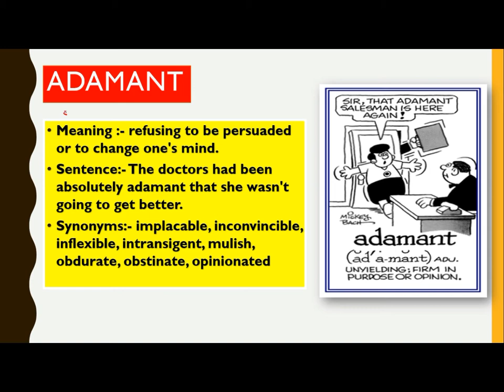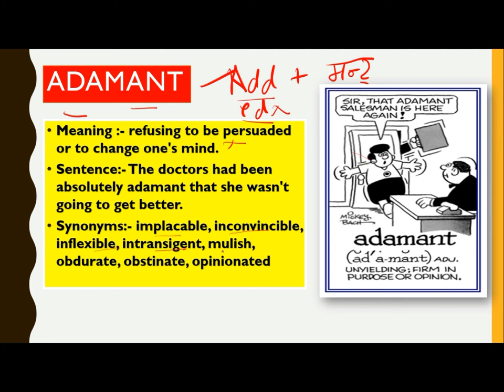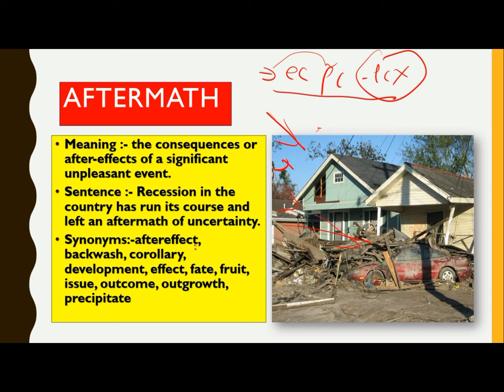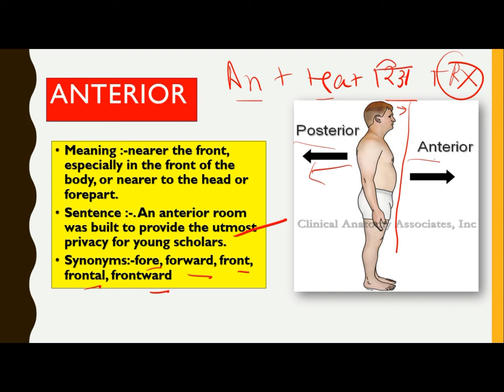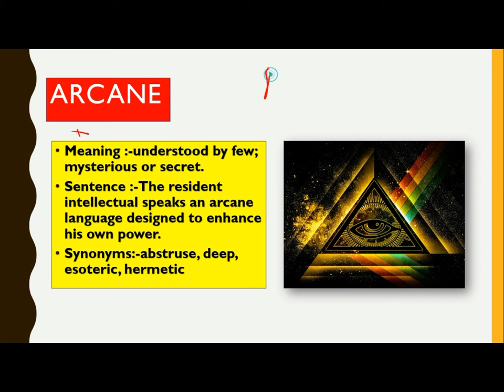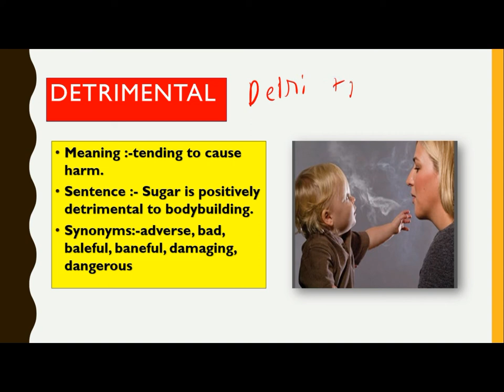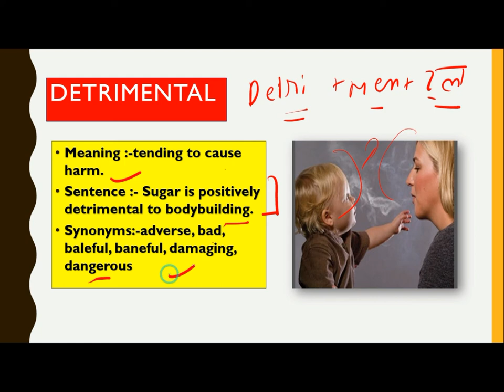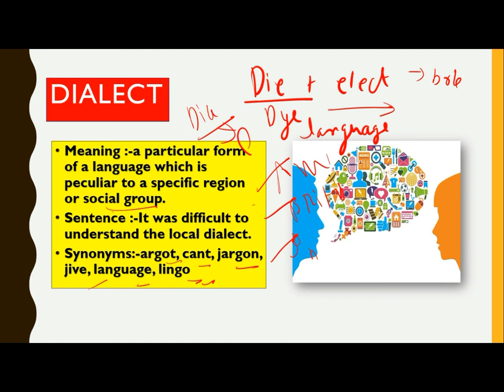Learn English daily vocabulary for SSC banking GRE Gmat IELTs day 2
Learn English online using our high-quality resources to quickly improve your English. This channel is created for adult learners of English by the LevelUp team.

 Find lessons and resources to improve your English skills. Get more practice to improve your general English with our extended listening and reading materials. At any time, use the grammar and vocabulary to help and support your learning.

With 2,500 to 3,000 words, you can understand 90% of everyday English conversations, English newspaper and magazine articles, and English used in the workplace. The remaining 10% you'll be able to learn from context, or ask questions about. However, it's essential to learn the right English vocabulary words, so you don't waste your time trying to memorize a huge collection with very little benefit.

vocabulary, vocabulary for ssc, vocabulary for banking, English for GrE , English for IELTS, English for GMAT. Synonyms and antonyms